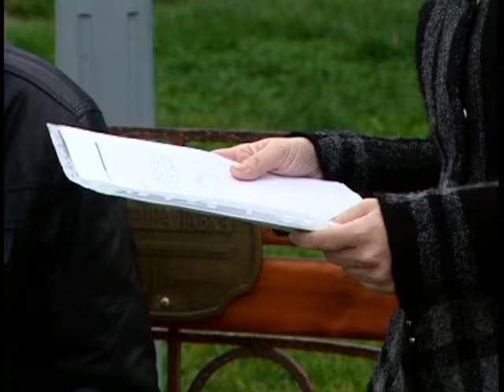Федя Гордийчук. Исполним мечту вместе.